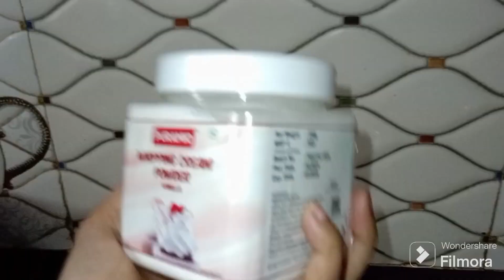whipping powder se ghar per banaen cream/how to make whipped cream for cake at home/only2 indegraint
whipping cream kaise banaye
whipping cream kaise banaye wo v ghar par
restaurants jaise cream kaise banaye cake ka Liye
food vlogger
new food blogger2024
trending food blogger
food idea 2024